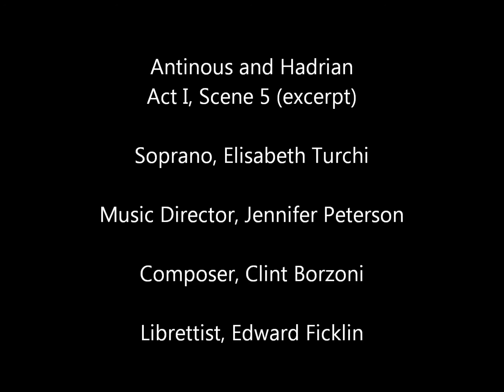Antinous and Hadrian (OPERA)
Act I, Scene 5 (excerpt from recording rehearsal)

Temple of Isis, Rome, August 128 A.D
Vera, high priestess of Isis, and an acolyte are in the midst of a ritual

Soprano, Elisabeth Turchi
Music Director, Jennifer Peterson
Composer, Clint Borzoni
Librettist, Edward Ficklin